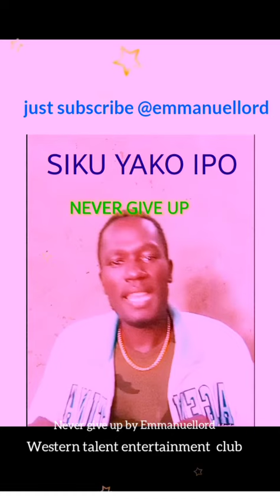Never give up video cover by Emmanuellord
Their is time.for every one...